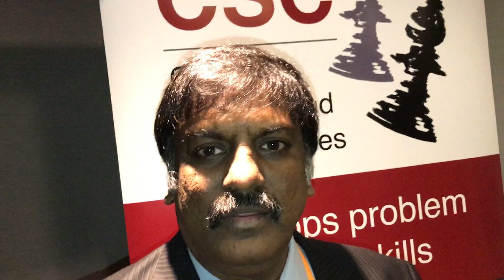Ebenezer Joseph finds that chess makes children more creative and intelligent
Ebenezer Joseph is Principal Investigator, Department of Science and Technology based in Chennai, India.  His keynote talk was titled Thinking Outside the Box – Enhancing Creativity with Chess Instruction. Following a visit to the London Chess Conference in 2014 he was inspired to undertake PhD research into chess and creativity.  He has made some fascinating findings including that girls potentially benefit more than boys.